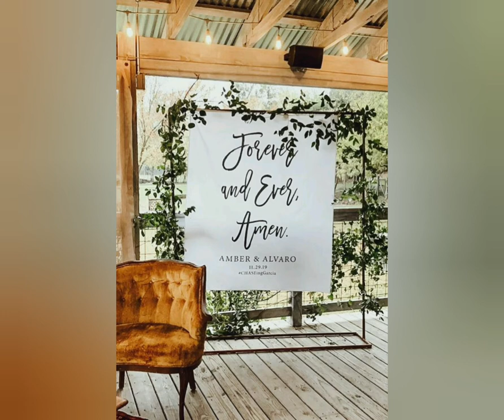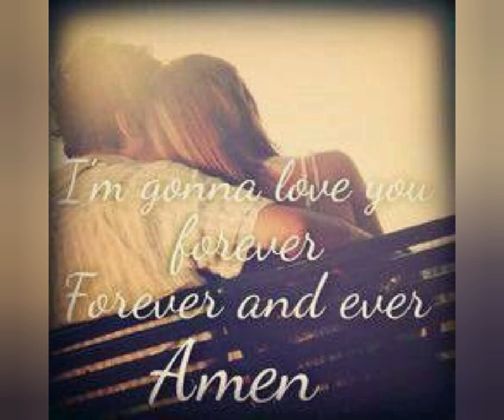Forever and ever, Amen - Randy Travis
Best of Randy Travis wedding song 2019 to present and future